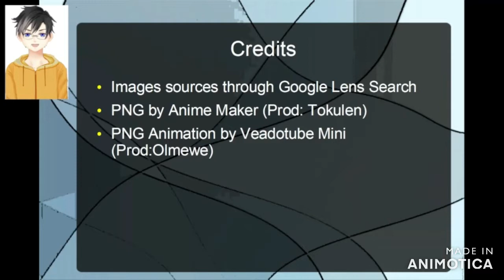Happy Birthday Ms. Earhart! (Dustee's Shorts #8)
A quick look at the amazing life and aviation career of Amelia Earhart!